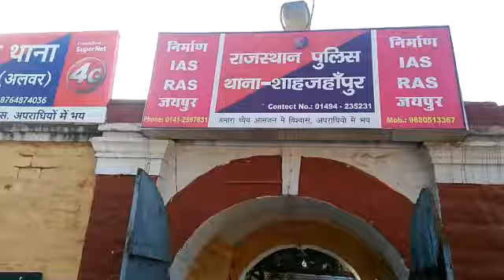22June Janperitnidiyo Ki Bathak Sahajapur Jaipur 1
कस्बे के थाना परिसर मे  सीएलजी सदस्य, व्यापार संघ एवं जनप्रतिनिधियों की एक बैठक का आयोजन थाना प्रभारी सुरेन्द्र मलिक की अध्यक्षता मे किया गया। इस दौरान संदिग्धों, फेरी वालो पर नजर, रात्रि गस्त, हर ग्राम पंचायत मे पुलिस मित्रों की नियुक्ति, ओवरलोड एवं भारी वाहनों के कस्बे मे प्रवेश सहित व्यापारियों द्वारा राजकीय विद्यालय के समीप लगने वाले मनचलो के जमघट पर कार्रवाई की बात कही। पूर्व मे बीजवाड मोड से हटाये गये ठेली एवं स्थाई अतिक्रमण को पुनः करने वाले अतिक्रमी की पहचान कर उनपर कार्रवाई करने की मांग की ग‌ई । बैठक मे सयुक्त व्यापार संघ अध्यक्ष नाहरसिहं चौहान, सरपंच संघ उपाध्यक्ष रामकिशन शर्मा, भाजपा मण्डल अध्यक्ष महेन्द्र शर्मा, जाटबहरोड भाजपा मण्डल अध्यक्ष रतन सेठ, योगेश चौधरी, श्याम धर्मार्थ कमेटी अध्यक्ष प्रदीप गुप्ता, महावर वैश्य विकास समिति प्रधान लक्ष्मीकांत गुप्ता,किसान नेता हमीर यादव, सुजान प्रजापत, पंच प्रदीप मीणा, कबूलचंद गुप्ता, सहित बड़ी संख्या मे व्यापारी, जनप्रतिनिधि उपस्थित थे।